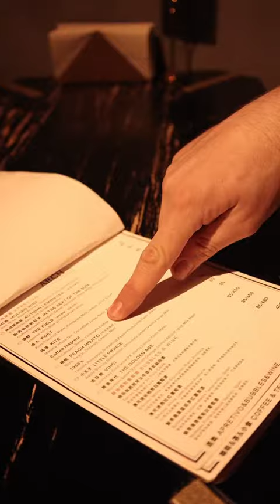在酒吧怎么点酒？老外这样喝...